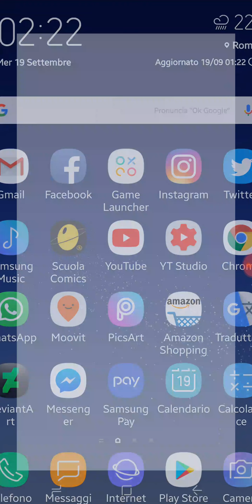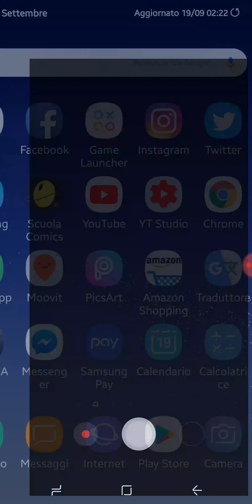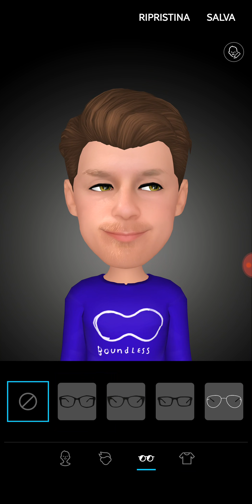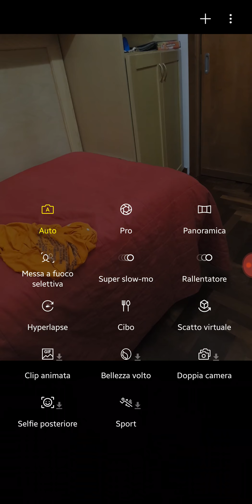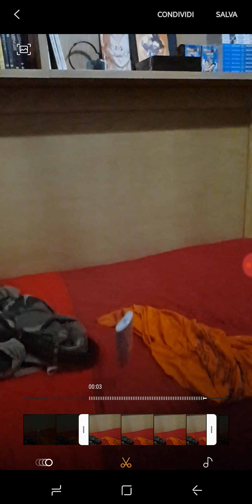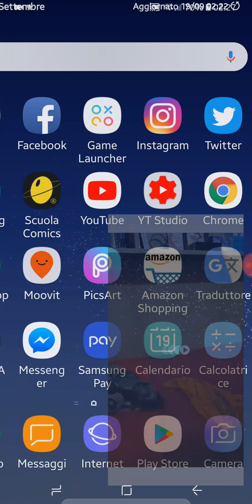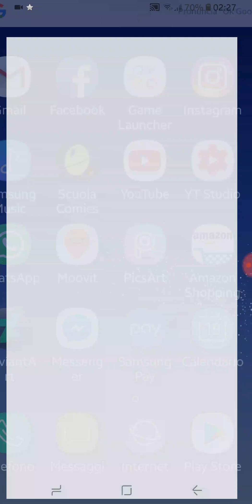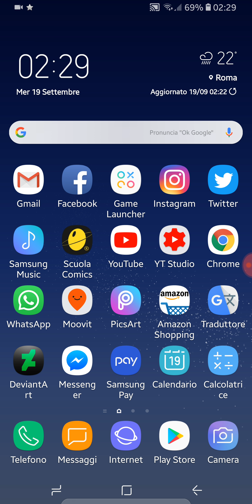Video Tutorial per le due funzioni aggiunte sul Samsung S8 e S8+.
Patch di Sicurezza 1 settembre 2018